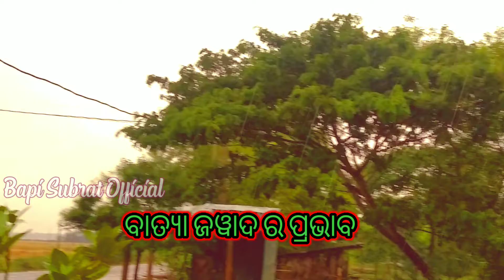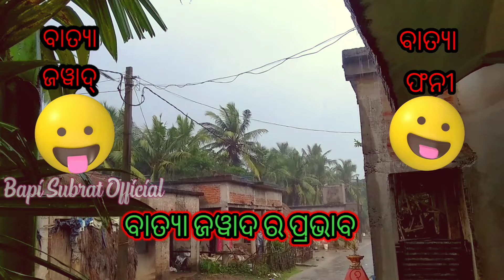ବାତ୍ୟା ଜୱାଦ୍ ବାତ୍ୟା ନାଁ ରେ ତୁ କଳଙ୍କ //Bapi Subrat Official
ଏମିତି ନୂଆ ନୂଆ ଭିଡିଓ ଦେଖିବା ପାଇଁ ଆମ Channel
     Plz        Plz        Plz        Plz         Plz